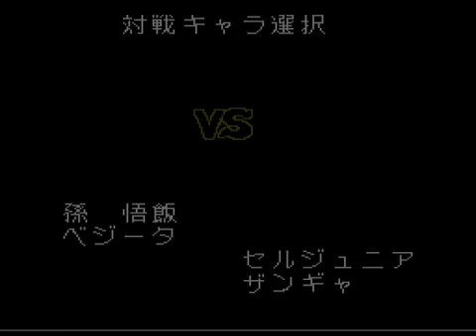＃８ ファミコン ドラゴンボールＺ 超武闘伝２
＃８　ファミコン版　ドラゴンボールＺ　超武闘伝２
FC版